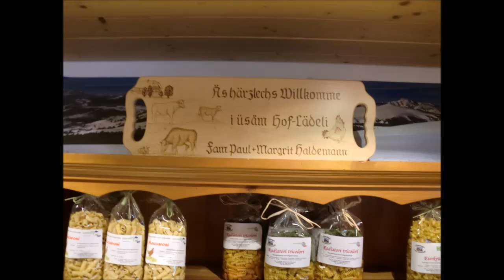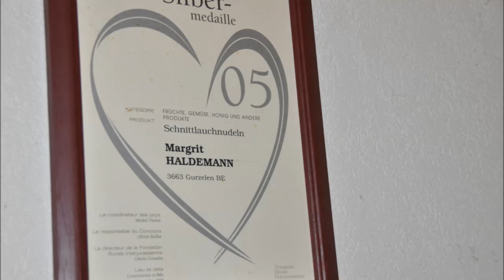UFA-Revue Rezeptbäuerin Margrit Haldemann